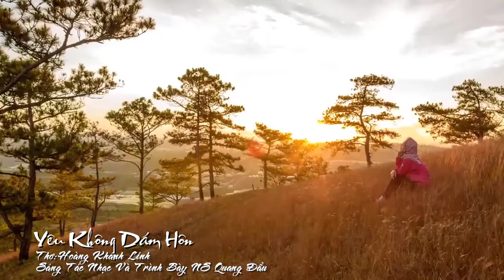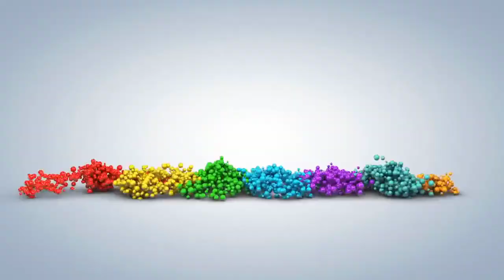[FULL HD]YÊU CHI MÀ HỔNG DÁM HÔN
ĐẾN VỚI
TÁC PHẨM:YÊU CHI MÀ HỔNG DÁM HÔN

    CHƯA DÁM CHẠM BỜ MÔI.
Có khi nào anh thấy rất nhớ em
Và khẽ nói với lá vàng trong gió
Rằng “dấu yêu… nhớ em nhiều lắm đó
Thương thật nhiều… dẫu chưa ngỏ cùng em”.
Có khi nào anh dạo phố trong đêm
Hương hoa sữa thơm mềm con ngõ nhỏ
Anh có thấy khát khao niềm thương nhớ
Có mong chờ giây phút sánh vai nhau.
Có khi nào mơ tay nắm trong tay
Trên lối cũ như những ngày thân ái
Heo may sang ký ức buồn khơi lại
Xác xao lòng khi nhắc mãi sầu thương.
Có khi nào nghe cơn gió mùa Đông
Trút đám lá úa vàng trên lối vắng
Anh nhớ đến… đôi bờ môi nồng ấm
Nhớ thương nhiều… chưa dám chạm… dù yêu…
HKL